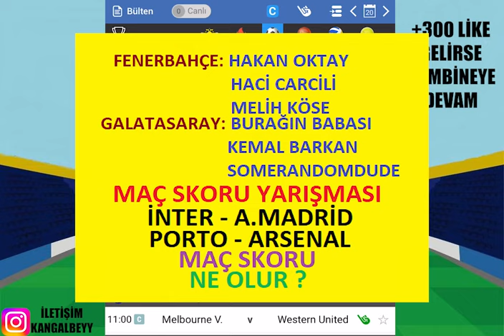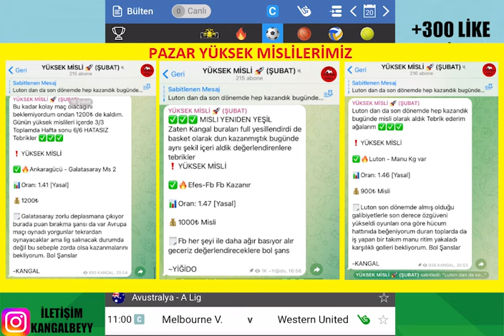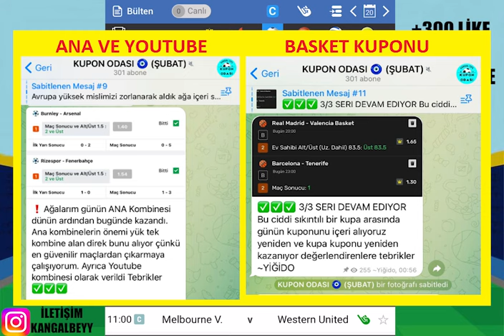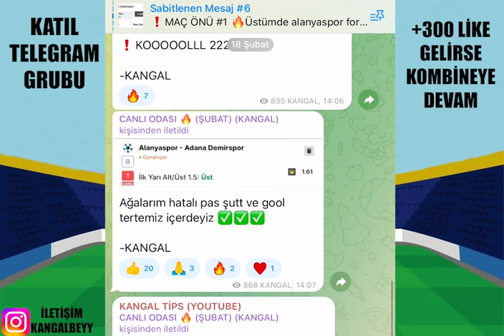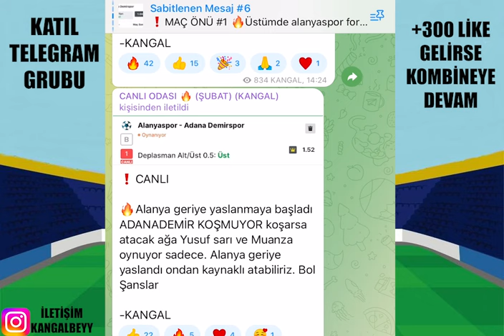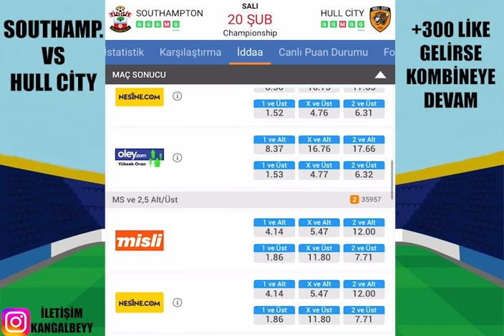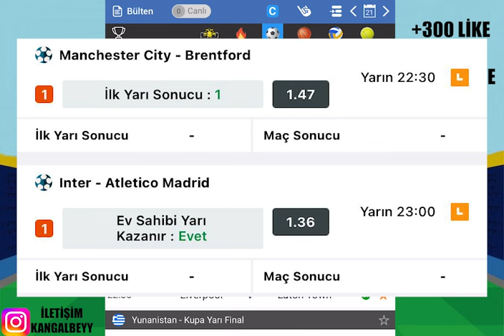BİLDİĞİNİZ REKORLARI UNUTUN ! 20 ŞUBAT VE 21 ŞUBAT 2024 İDDAA TAHMİNLERİ